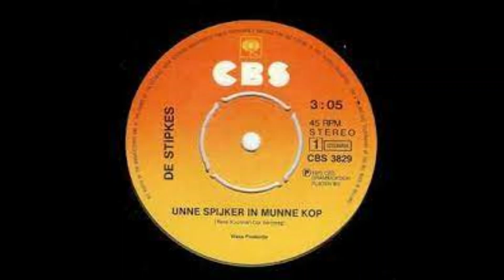DE STIPKES - Unne spijker in munne kop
DE STIPKES
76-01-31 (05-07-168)